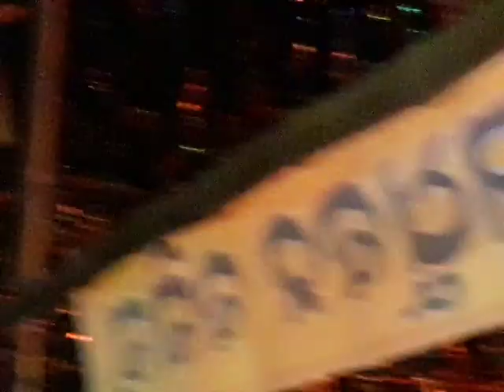Part-33 Odia Ramayan || ଓଡିଆ ରାମାୟଣ 🙏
HK Sahoo Official